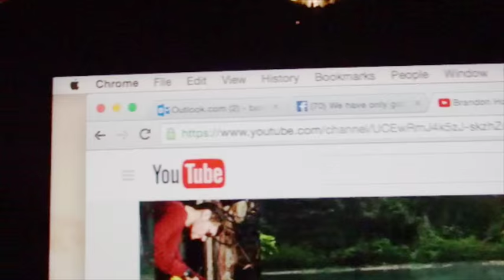Brandon has his own channel!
This is the Link to Brandon's first video.   Love all ya'll tubers..